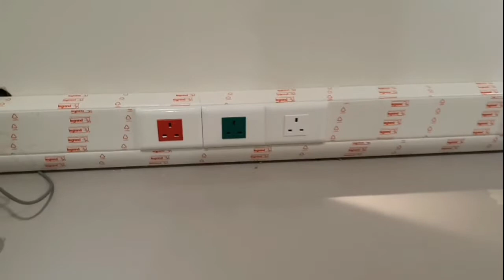how to pvc trunking lagane ke liye video mein sikhen Hindi me video